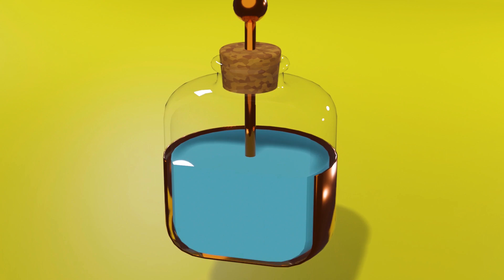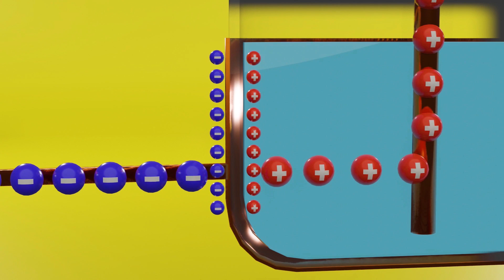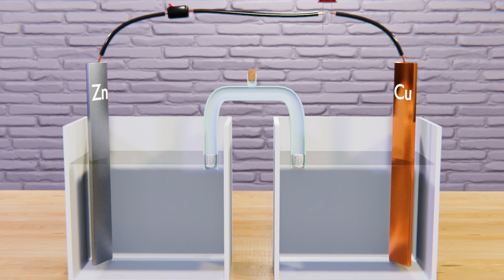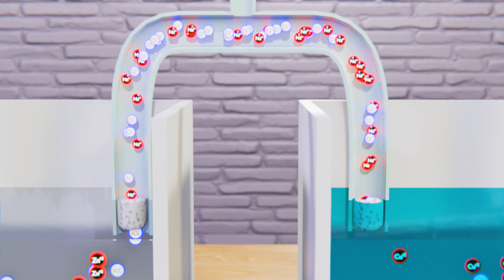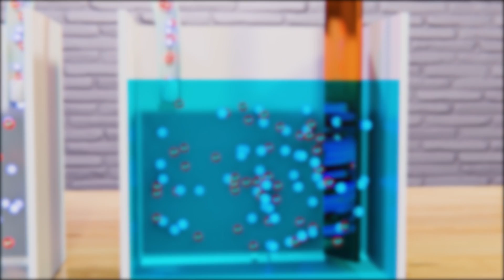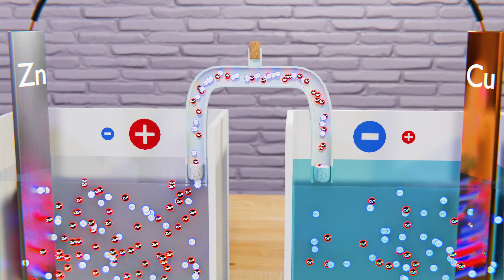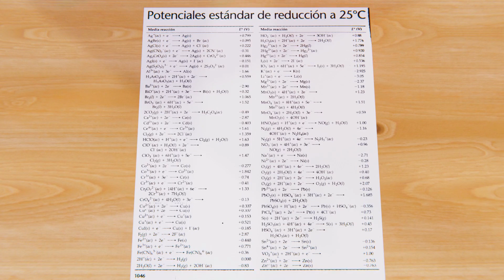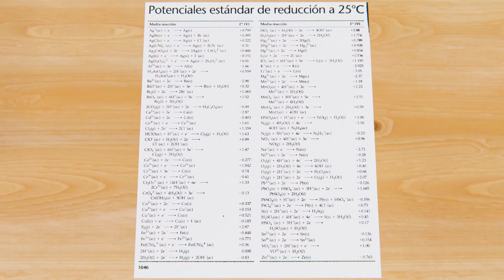Como funciona una Batería ⚡ Celda Galvánica ⚡ Reacción REDOX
Este vídeo fue auspiciado por PCBWay, no olviden visitar su gran venta navideña! -  Este es el primer video de una serie sobre como funciona una batería y nos enfocaremos en la celda galvánica o celda voltaica, y de la reacción redox que ocurre en ellas